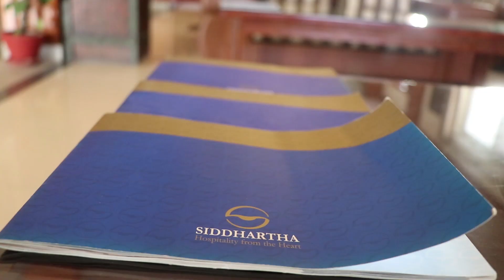सिद्धार्थ बुटिक होटलमा आगन्तुकको आकर्षण